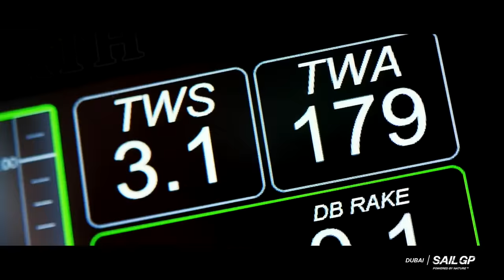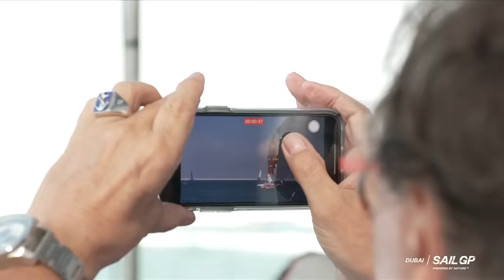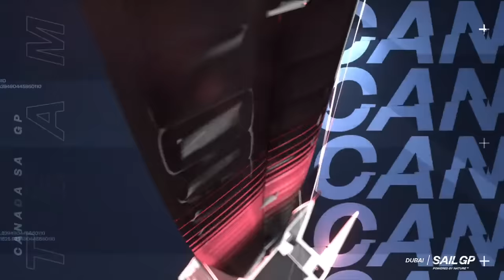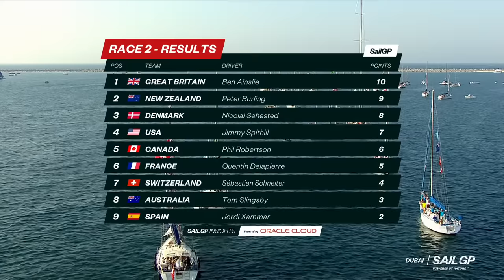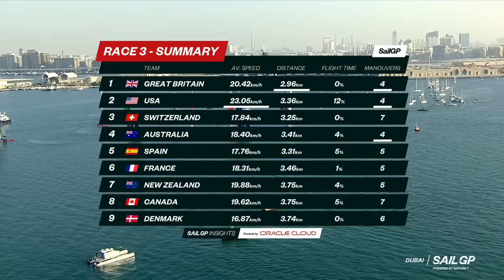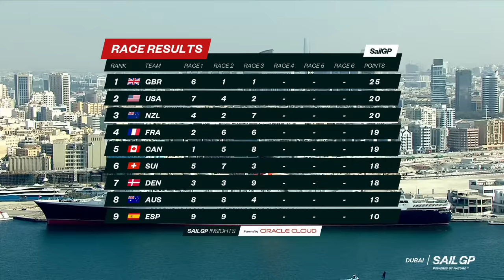S3 LIVE: 2022 Dubai Sail Grand Prix | Day 1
The world’s most exciting racing on water heads to the city of sand dunes and sparkling skyscrapers for the first time. Join us live for day 1 of the Dubai Sail Grand Prix presented by P&O Marinas.

SailGP is sailing redefined. Established in 2018 and headquartered in London and New York, SailGP is an annual, global sports championship featuring bold, cutting-edge technology and awe-inspiring athleticism. The fan-centric, inshore racing takes place in some of the most iconic harbors around the globe and culminates with a $1 million winner-takes-all match race. Rival national teams from Australia, Denmark, France, Great Britain, New Zealand, Spain and the United States battle it out in identical supercharged F50 catamarans, engineered for intense racing at electrifying speeds exceeding 50 knots (nearly 60 mph).

00:00 Intro
09:37 Course Preview
11:03 Race 1 Start
33:35 Race 2 Countdown
37:02 Race 2 Start
57:41 Race 3 Countdown
01:03:03 Race 3 Start